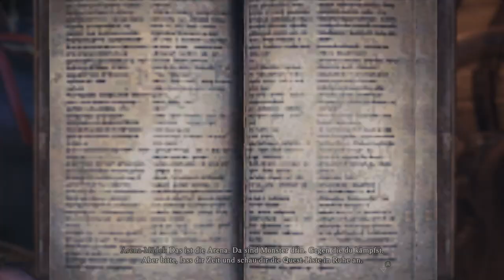⚠👹👾 Monster Hunter World #21 ( Together 💖)